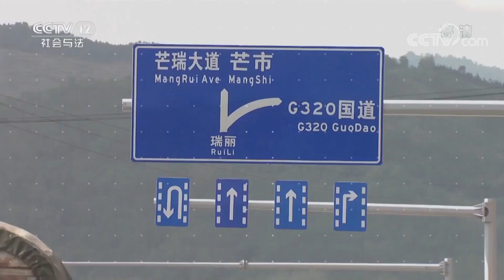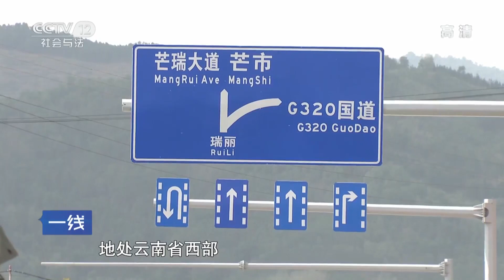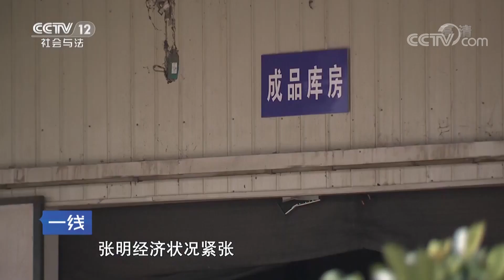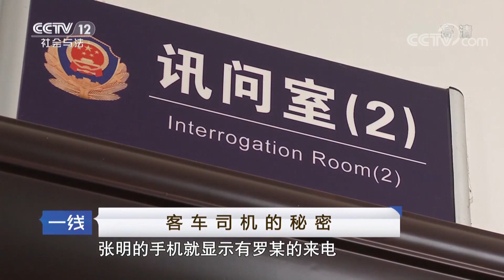《一线》客车司机的秘密：男子形迹可疑 正常生活背后 隐藏着巨大黑幕 20180922 | CCTV社会与法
本期节目主要内容：2017年11月，在云南省芒市，云南省德宏州公安边防支队正在进行一项执法行动，侦查员正在暗中观察一名男子。根据此前的一份情报，该男子可能与一起重大毒品案件有关联。这名男子是当地的一名客车司机，可这个有着正当职业，有着正常生活的人背后，却隐藏着一个巨大黑幕。